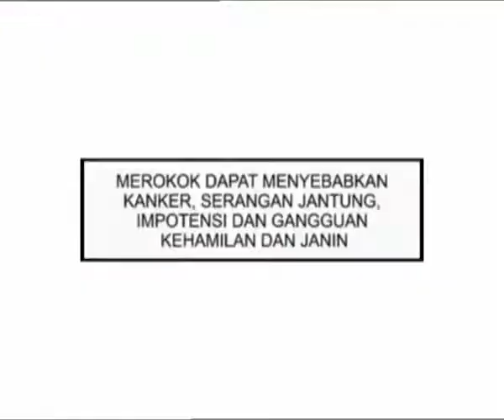LA Lights Menthol - Sahara